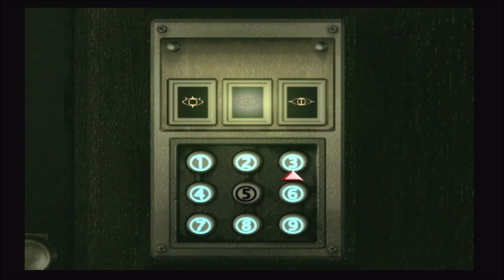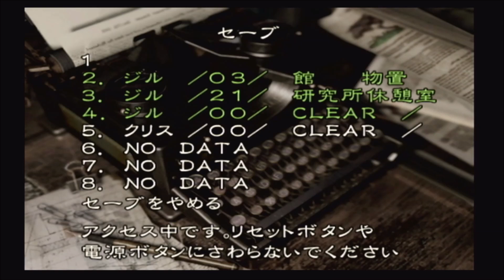バイオハザード初代リメイク（Wii版）ジル編 Part5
サバイバルホラーの金字塔『バイオハザード』シリーズの原点を今度はＷｉｉでリメイク！オリジナル版のイメージは崩さず、グラフィックや演出の強化はもちろん、ストーリーや敵キャラクターも一部新要素を追加！Ｗｉｉで蘇る、あの恐怖の記憶を体感せよ！！